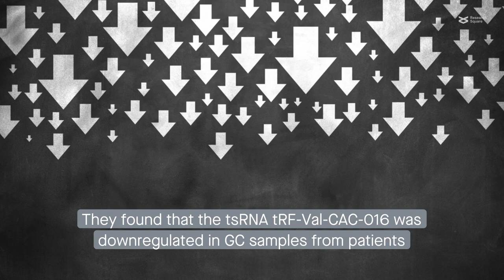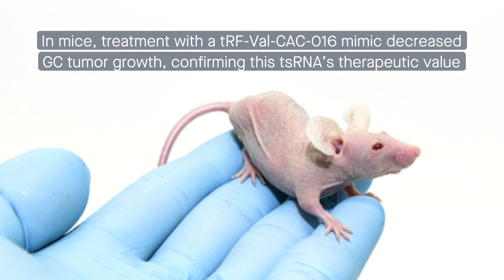tRF-Val-CAC-016 suppresses gastric cancer growth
Xu, et al. “tRF-Val-CAC-016 modulates the transduction of CACNA1d-mediated MAPK signaling pathways to suppress the proliferation of gastric carcinoma.” Cell Communication and Signaling (2022)